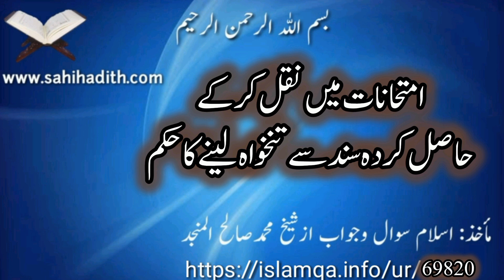امتحانات میں نقل کر کے حاصل کردہ سند سے تنخواہ لینے کا حکم/69820